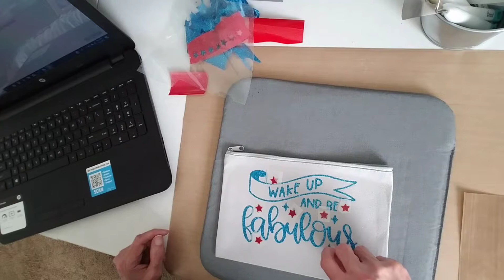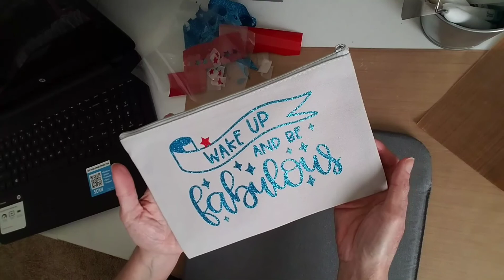Como decorar una cartera de cosmeticos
Cartera de cosmeticos bien facil para decorar, usando vynil con brillo y la maquina de cortar Cricut.

Si tienes alguna duda ponlo en los comentario y te contesto a la mayor brevedad posible.

Comparte conmigo algo que tu hagas para yo hacerlo para que otros aprendan tambien.

Subscribete y compartelo!